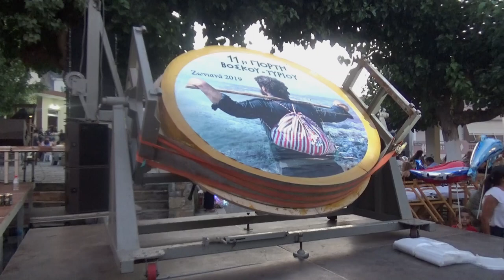Μερος 1.Η 11η Γιορτη ΒΟΣΚΟΥ ΤΥΡΙΟΥ ΖΩΝΙΑΝΑ 2019 Στη πιστα Η argiri parasiri bauer με τη παρεα της